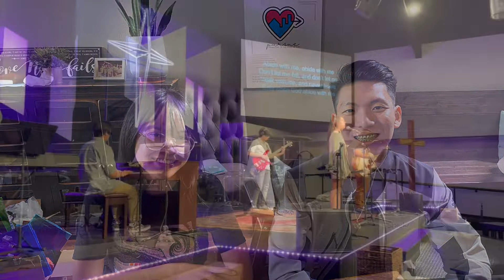VAY Rally 2022 | Equipped